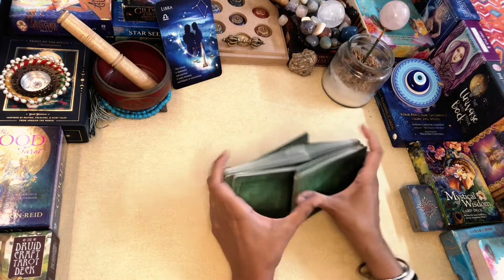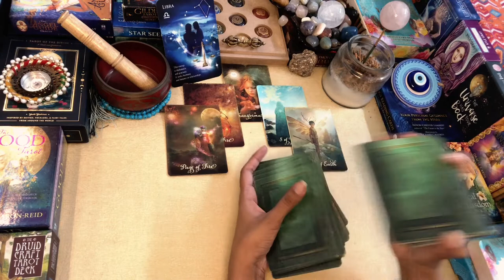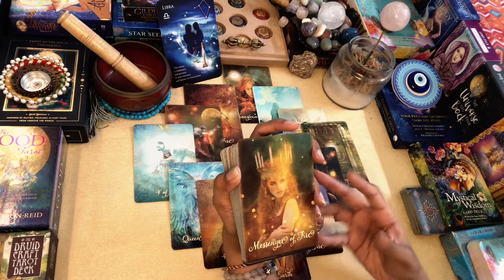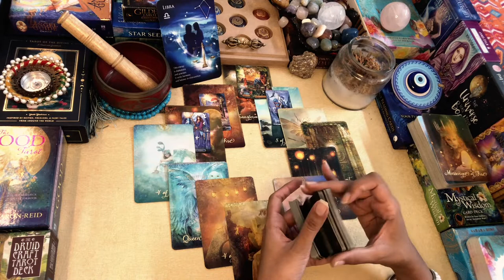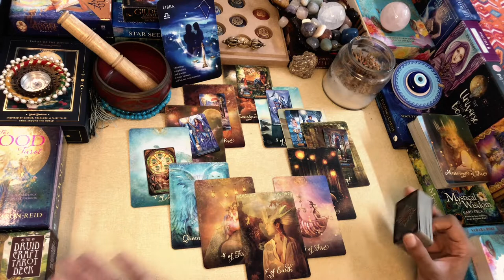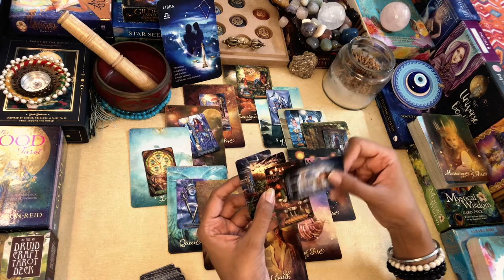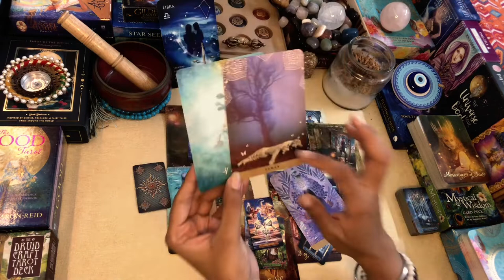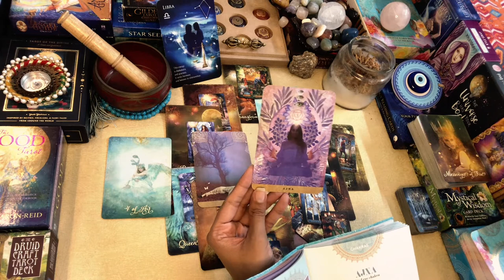LIBRA AUGUST MONTHLY TAROT “Don’t wanna Jinx it🤞“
Greetings @FromtheLandofGods ..!!

Namaste..!!

Leena